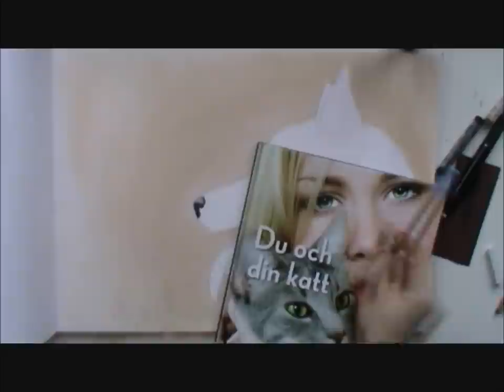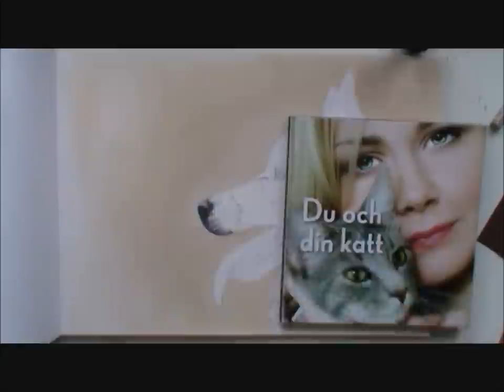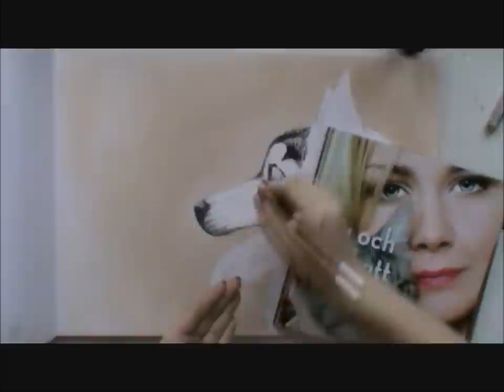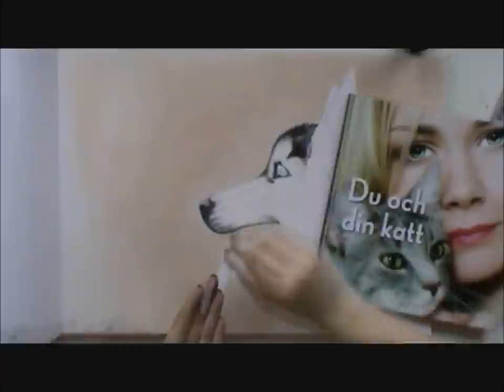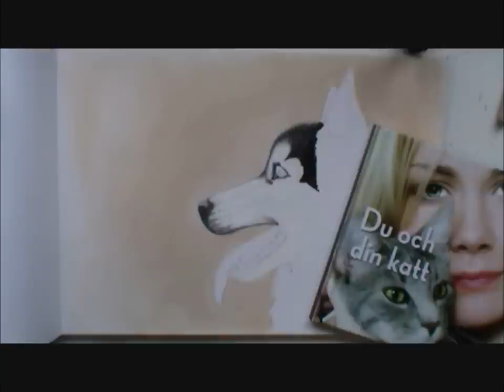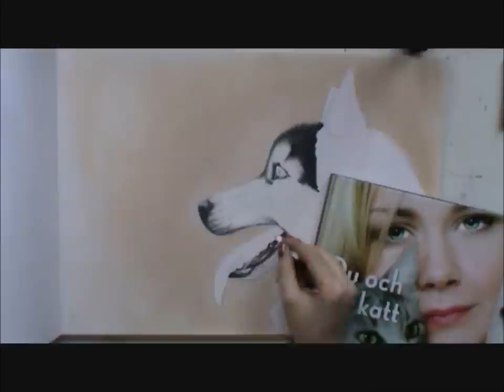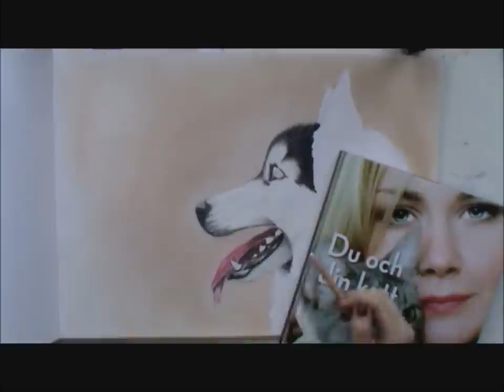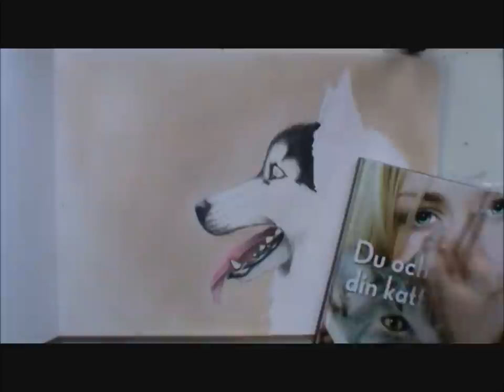Speed painting - Siberian Husky